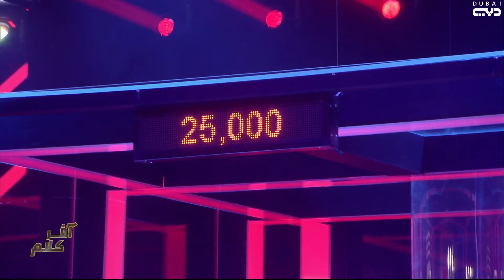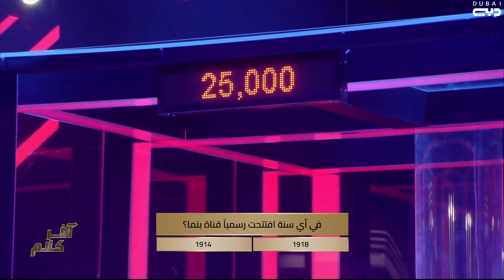آخر كلام | الحلقة 04